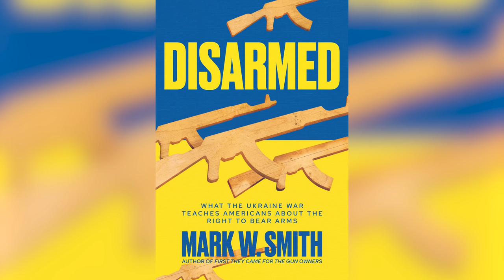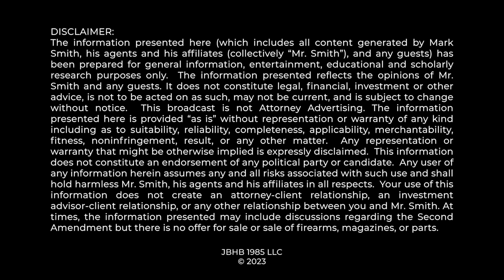FEDERAL GUN CONFISCATION: Can President Biden Declare a WAR or EMERGENCY and TAKE YOUR GUNS?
Professor Smith and the Four Boxes Diner talk about the relevant history and laws speaking to whether President Biden could use a potential international war in the Middle East to take away American's firearms.

Further reading:

Property Requisition Act October 16, 1941

Article VI US Constitution Supremacy Clause

0:00